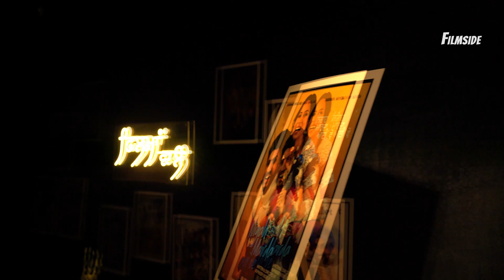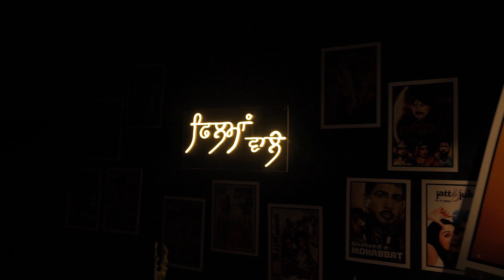Exclusive Interview With Sargun Mehta & Gurnam Bhullar | Nigah Marda Ayi Ve | Filma Wale | Film Side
This video is Exclusive Interview With Sargun Mehta & Gurnam Bhullar | Nigah Marda Ayi Ve | Filma Wale | Film Side

Filmside is the world of new Punjabi Cinema where you enjoying Talkshows, TV series, documentaries and feature films across a wide variety of genres , great stories , excellent performance only in Punjabi language . Give us your time we will promise you the bring the best about Punjabi Films and their Artist.